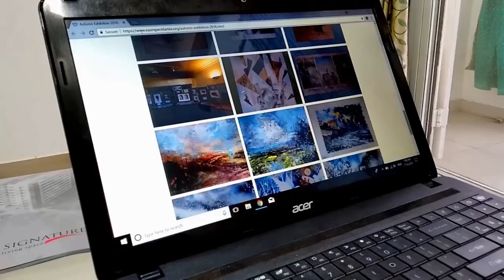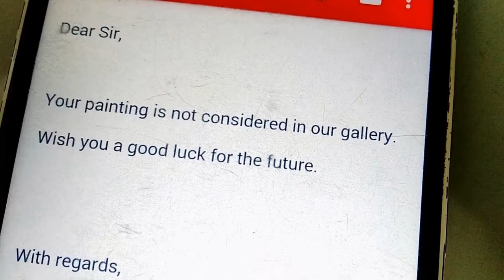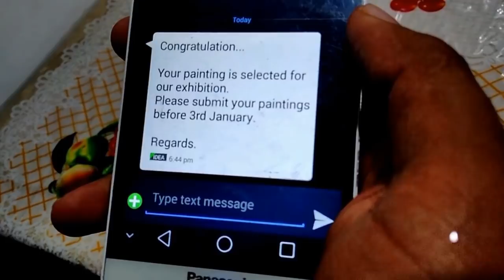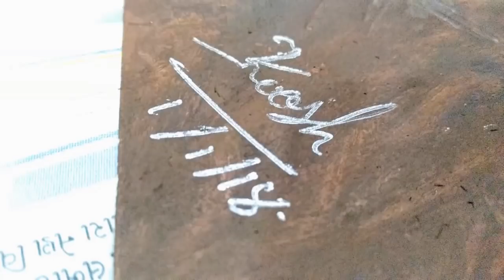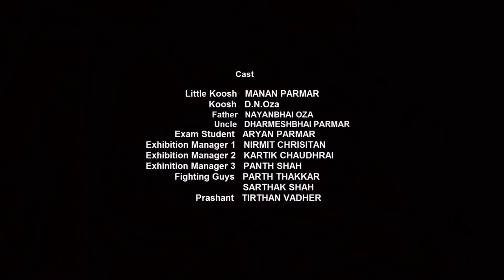Painting | Stan Song (Eminem)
A child is alone in the world. His mom left when he born. His father left in a car accident. He has the passion for making drawings. He tried to give his paintings in the exhibition. But no-one is accepting. He is getting frustrated. One exhibition allows his paintings for his exhibition. But in a street fight, he lost all the paintings. He had one chance, and he doesn't want to lose it. He makes painting again and submits in the exhibition. But he gets nervous that his paintings will reject. He leaves painting there and left home. One owner of the art gallery calls him that he likes his painting, and he wants him for his new art gallery. He says yes. Finally, after struggling, he got success.

Thanks to Sarva Mangal School, Vadodara for allowing shoot there.
Also, thanks to Panchamrut Residency.

Welcome to FAB! Here we show entertaining videos on all different kinds of topics of movies & web series. There's always something interesting to watch!

For more entertainment follow:
FAB Music: @FAB-Music
FAB BTS: @FAB-BTS